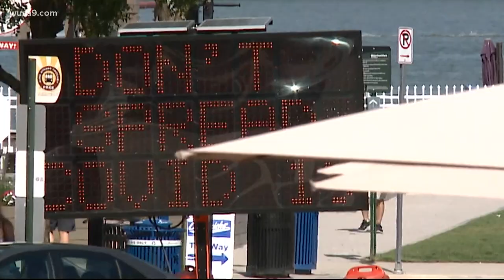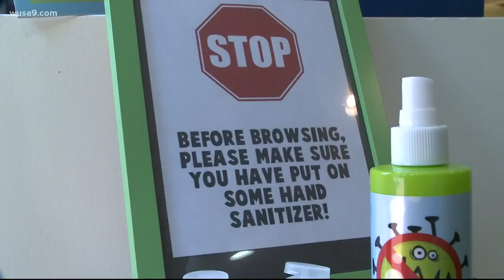Rising COVID metrics lead Alexandria to urge others to wear masks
On Tuesday, Alexandria city leaders urged residents to wear masks in public indoor settings due to rising COVID-19 metrics.